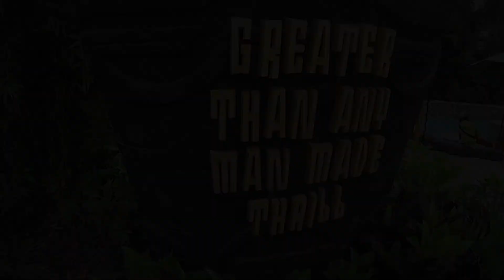Universal's Volcano Bay In Orlando / The Travelling " Not So" Toddler Episode:22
April 2021 Trip To Universal's Volcano Bay